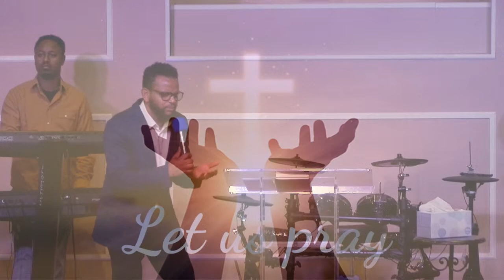Sundayserviceworship02/13/2023 Amharicmezmur2023 amanuelethiopianchurch protestantmezemur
Sunday Service Worship.Amanuel Ethiopian church.